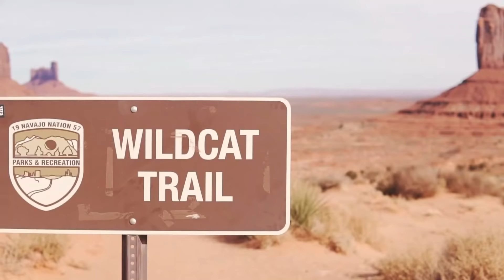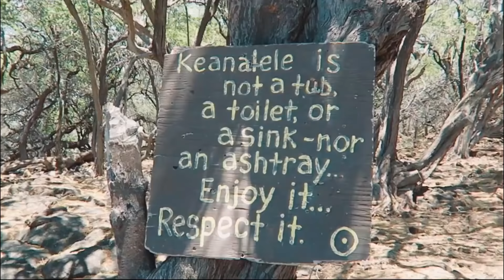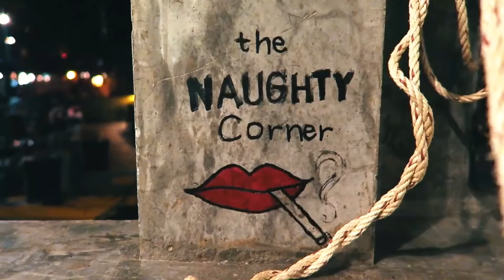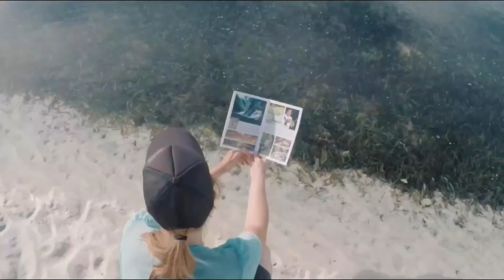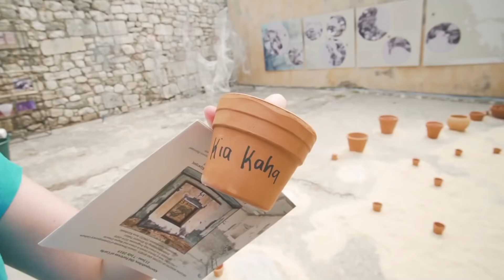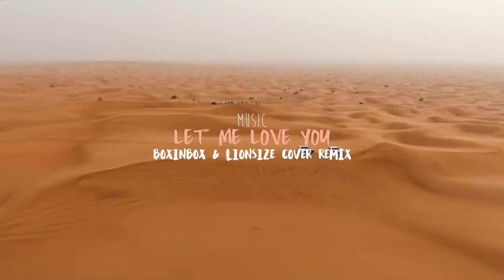Modern Talking, Boney M, C C Catch 90's Disco Dance Music Hits Best of 90's Disco Nonstop #115